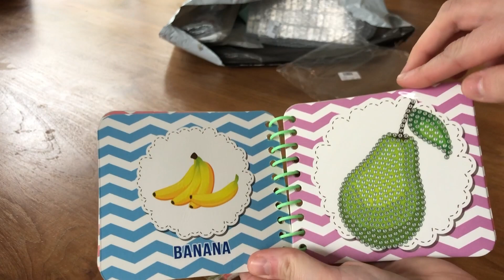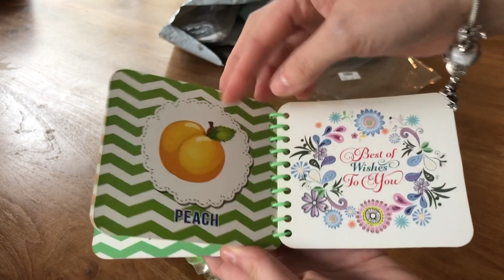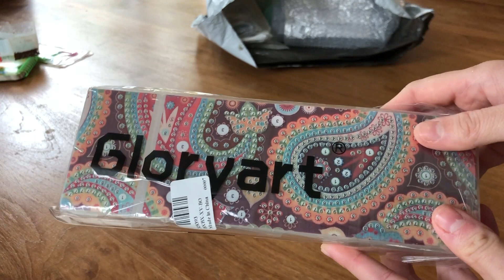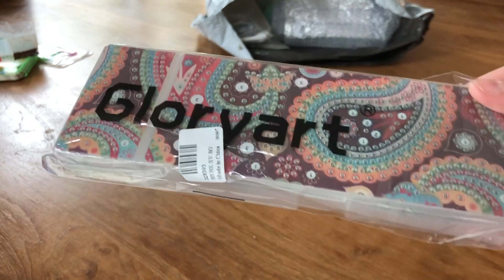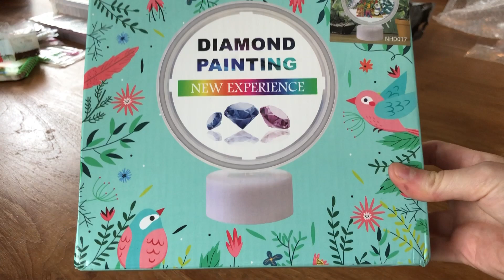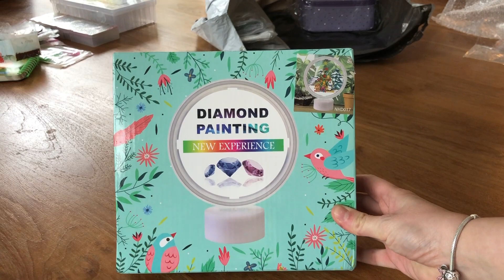Diamond Painting ~ Unboxing #19 ~ Newhomy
On se retrouve pour un nouvel unboxing en collaboration avec Newhomy !
Je vous ai dégoté une petite remise de 10% avec le code : Mamzl et ses loisirs

Merci à Newhomy !

Bon visionnage :)